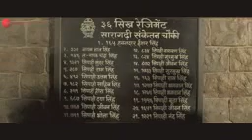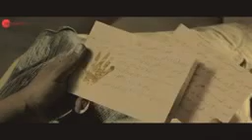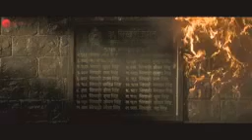talwaro pe Sar Waar Diye angaro Mein Jism jalaya tab jakar Kahin Humne yah Sar par Kesari Rang Sajay